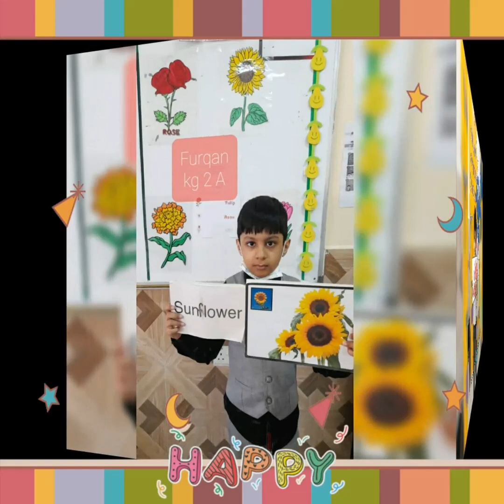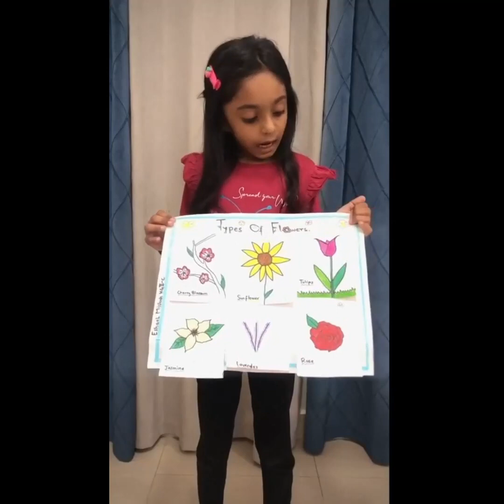💐 Flowers💐 by Kindergarten, PSM Juniors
*Learning of the topic 🌻"Flowers"🌹*
To enhance the learning of the topic through activity based method , class KG II participated in an activity about 'flowers' on zoom and face to face class. This activity was conducted to show students different types of flowers’
names and their colours, through flash cards and real flowers. All the students took part eagerly in the activity.